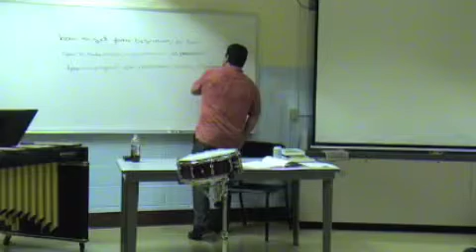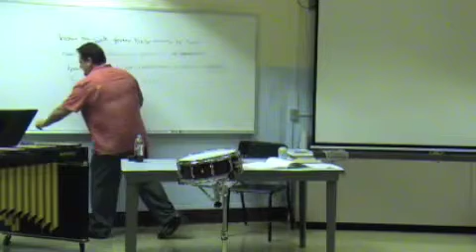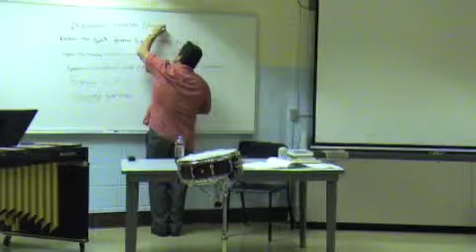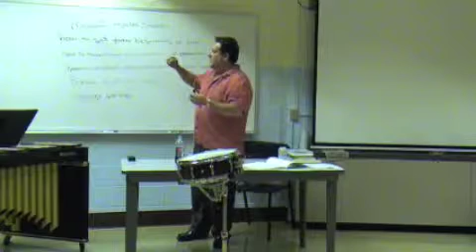Interp class 1B Mobile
1st Class, part B  of Interpretation of Select Repertoire.  These are not edited and likely overlap.  They are posted for students who could not attend the live class meeting.